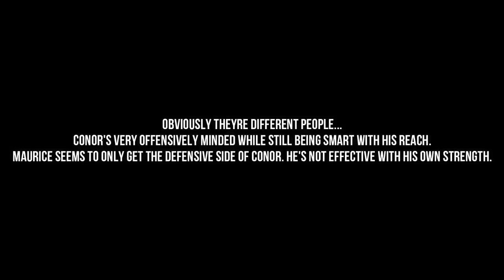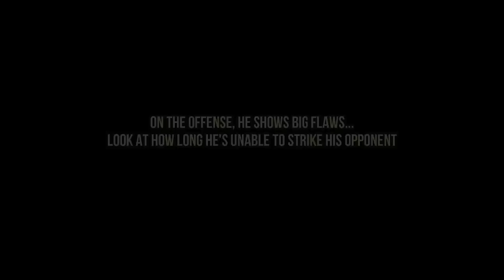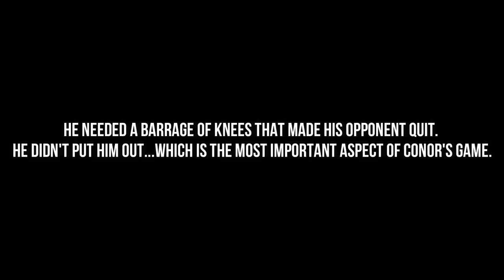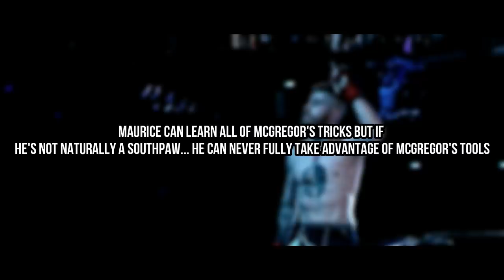🤦‍♂️INSTANT KARMA For Conor McGregor wannabe! (Maurice Adorf)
kenanK TV will be taking look at German MMA fighter Maurice Adorf's style of fighting, which is very alike to Conor McGregor.

🎬Video Credits: Zuffa/UFC/UMG